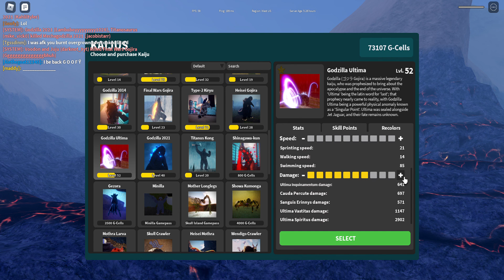just some more kaiju universe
hi guys today i unlocked max damage ultima and just chilled